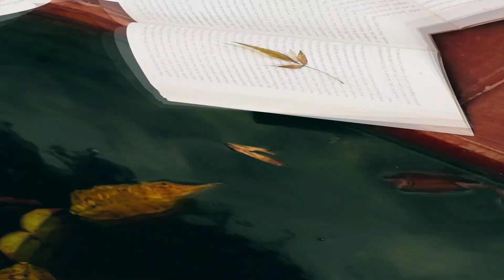Série Òrìsà Orí - nosso Òrìsà primordial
Nesta SEGUNDA vamos falar um pouco mais sobre um Òrìsà importantíssimo: nosso Ori.

Para os Yorùbá, orí é o Òrìsà que representa nossa essência, nossa individualidade. É essencial respeitar e cultuar Ori para viver em harmonia e cumprir nosso pré destino. Àṣẹ

Ìyálòrìsà Martha ty Ògún

Ilé Àṣẹ Ìfẹ Ìgboyà Ògún Ògúnte

Abọru abọye abosise.